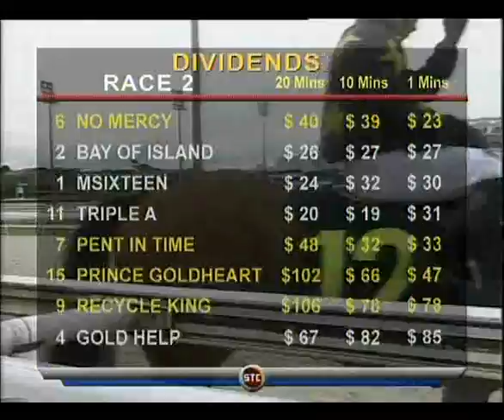Desbocado - Race Lead-up - 11-Nov-07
Leading up to the race